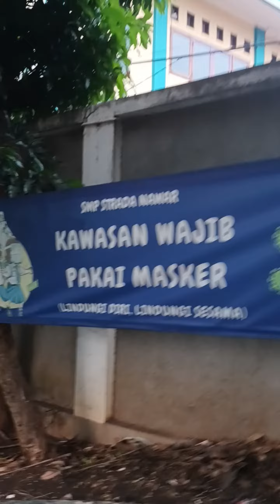REPAINTING PROJECT STRADA SCHOOL 2023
REPAINTING PROJECT STRAFA SCHOOL 2023